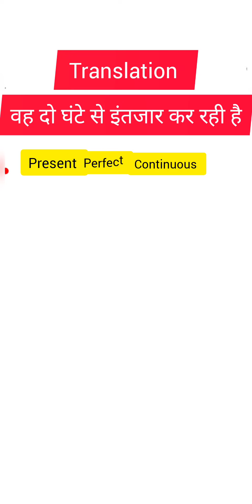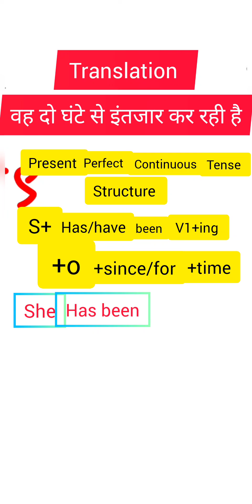translation || shortvideo / hindi to english